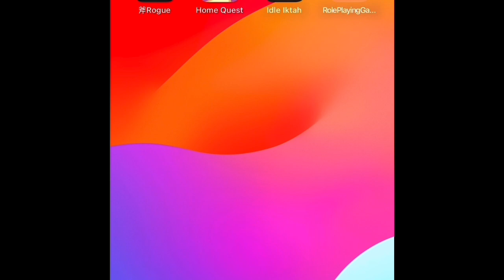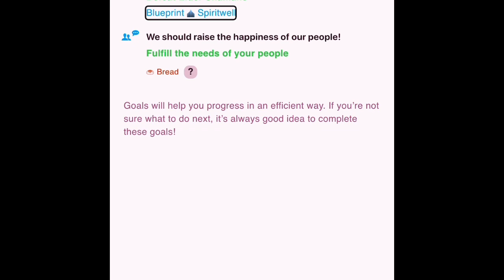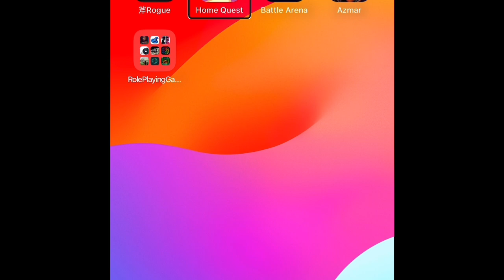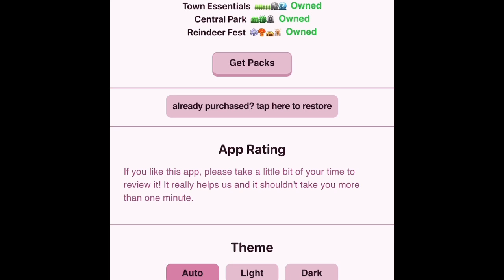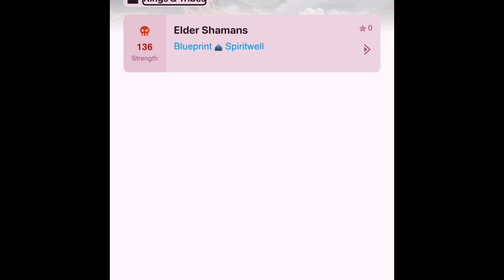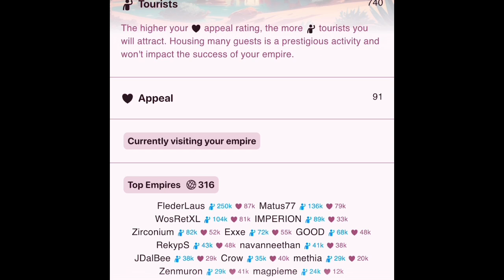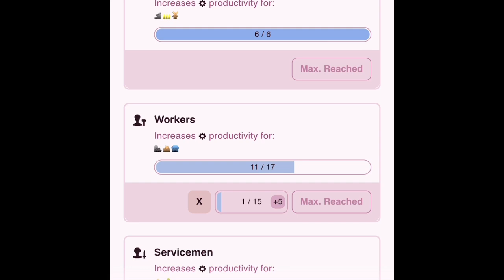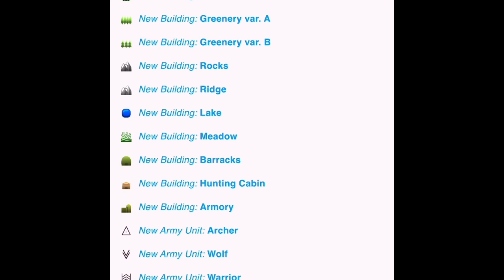Home Quest! Part 4! Amber Waves of Grain!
Home Quest!
Category: RPG, Builder, Adventure. Online resources.

DEVELOPER, Artwork, codeSTREAM
Game Double Tap play through by Michael Gray.

Latest Updates & News:

Version 4.0.9, 2w ago, Home Quest 4.0 The Enhanced Update - Remastered gameplay - Beautiful new user interfaces - Upgraded artworks and graphics - New features and activities

Want the best ambience, sound and calming, noise generator?
Want to know where my amazing sounds come from?  MyNoise.

Contact Game Double Tap!

Home Quest! Premiere Play Through.
A play through of the game from beginning to a logical conclusion.
Set back and relax, as I chat, play and have fun!
Part 1: Growing pains. Learning how to play the game.
Part 2: Tourism. Army building. Cobalts. Archers. World tab!
Part 3! Victory over cobalts. Learning how to manage the army tab!
Part 4! Understanding the resource structure, worker allocation, decorations and appeal value!
Part 4!

Thumbnail artist: Pollo.

Thumbnail #2 Description:
The thumbnail has an aerial view of a medieval town. There are many people walking around and at work in the background. The town is surrounded by forests and there is large manor in the back of the village. In the middle of the thumbnail it says “Home Quest” in fancy-beige font. Underneath those letters it says in white print “Game Double Tap!”